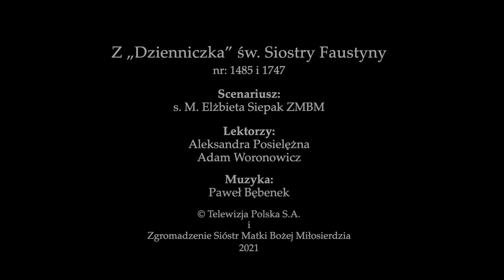8. Miłosierdzie Boga w męce Jezusa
W serii 33 jednominutowych filmów przekazujemy Jezusowe orędzie Miłosierdzia, zapisane
w „Dzienniczku” św. Siostry Faustyny. To orędzie odsłania miłosierną miłość Boga i wzywa
do odpowiedzi na nią postawą ufności wobec Boga, czyli pełnienia Jego woli, oraz
świadczenia dobra bliźnim przez czyn, słowo i modlitwę. Dlatego każdy odcinek ma formę
dialogu między Jezusem i św. Siostrą Faustyną. Scenariusz: s. M. Elżbieta Siepak ZMBM,
teksty czytają: Adam Woronowicz i Aleksandra Posielężna, muzykę napisał Paweł Bębenek,
a realizacja: Zgromadzenie Sióstr Matki Bożej Miłosierdzia i TVP.